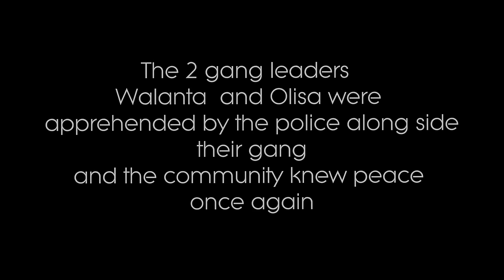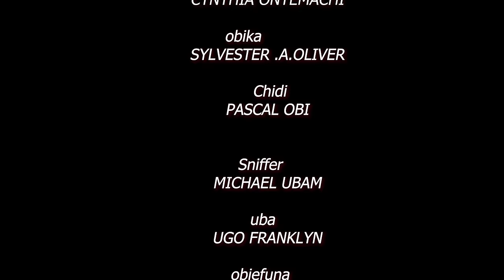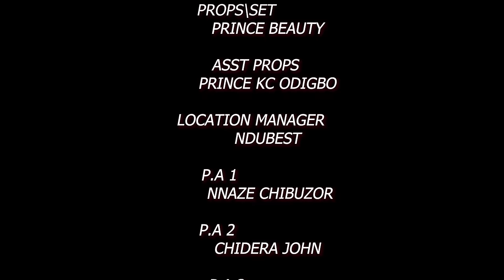She Treats Me Like A Slave Coz I'M Not Her Biological Child But A Rich Man Came&Married Me/African